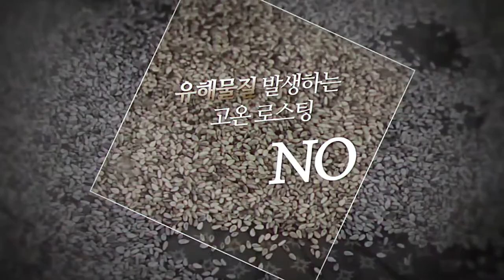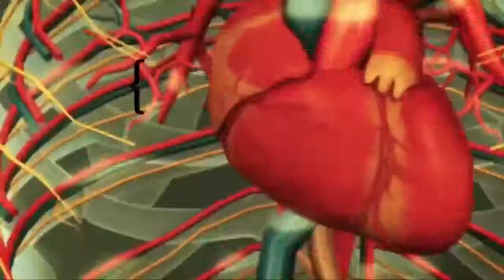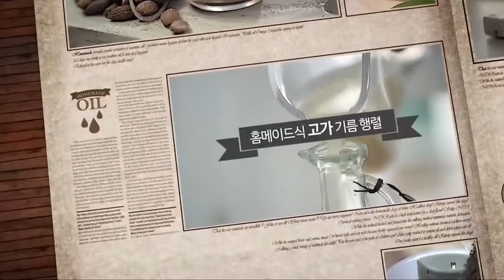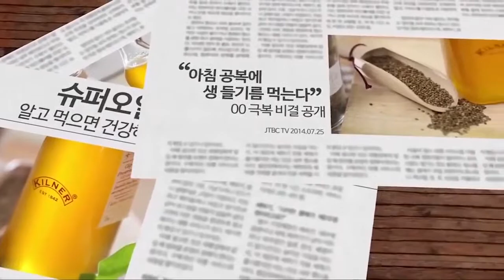Домашний шнековый маслопресс Lequip LOP- G3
Шнековый маслопресс L'equip LOP- G3 позволит вам самостоятельно получить в домашних условиях вкусные натуральные масла. Они более яркие и природные по цвету, имеют мягкий, натуральный и приятный запах, богатые питательными веществами и жирами. Непрерывно рекомендуется работать 1-1,5 часа, затем сделать небольшой перерыв (10-15 мин), после чего можно продолжить работу заново. За это время в зависимости от качества, подготовки и разновидности вашего продукта можно получить от 1л. до 1,5л. масла холодного отжима. Мощность 650 Вт.